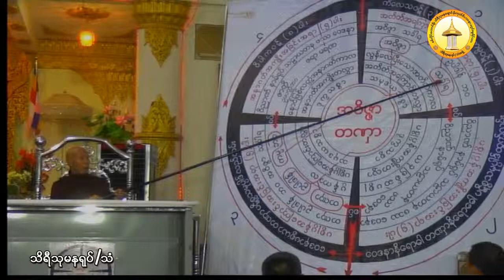ပဋိစၥသမုပၸါဒ္ ႏွင့္သင္တန္းတရားေတာ္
ေက်ာက္ပန္းေတာင္းၿမိဳ႕ ၊ ေအးၿငိမ္းခ်မ္းသာ ေတာင္ဇင္  မိုးကုတ္မဂၤလာရိပ္သာႀကီးတြင္ က်င္းပျပဳလုပ္ေသာ မိုးကုတ္ဝိပႆ  နာ အထူးအလုပ္ေပး (၁၀)ရက္တရားစခန္းပြဲႀကီး ၁၃၈၀ ခု ၊ နယုန္လဆန္း(၁၁)ရက္ ၊ 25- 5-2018 (ေသာၾကာေန႔)  ဆရာေတာ္ ဘဒၵႏၲသုမနမဟာေထရ္(ႏိုင္ငံေတာ္မဟာကမၼ႒ာနာစရိယ)အသွ်င္သူျမတ္ ည(၇:၃၀)အခ်ိန္ ေဟာၾကားခ်ီးျမႇင့္ေတာ္မူအပ္ေသာ ပဋိစၥသမုပၸါဒ္ ႏွင့္သင္တန္းတရားေတာ္  သိရီသုမန(႐ုပ္/သံ)